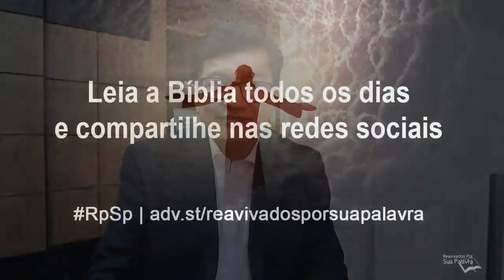João 13 - Reavivados por Sua Palavra